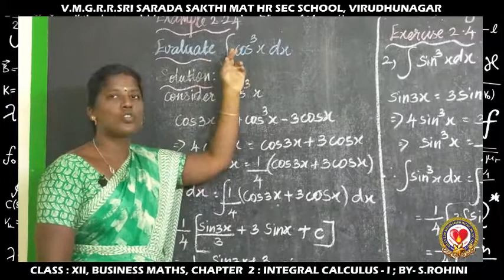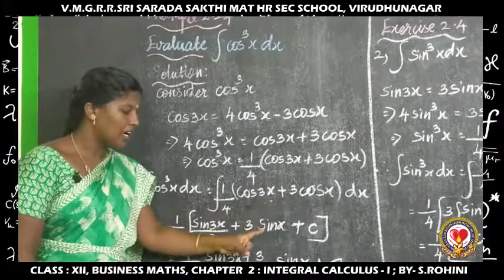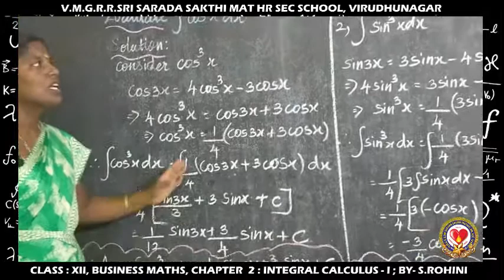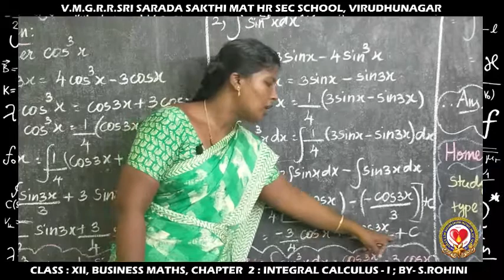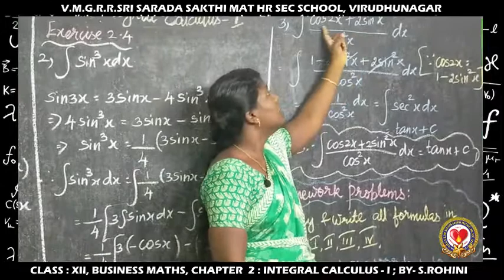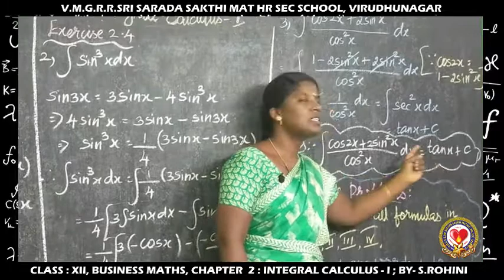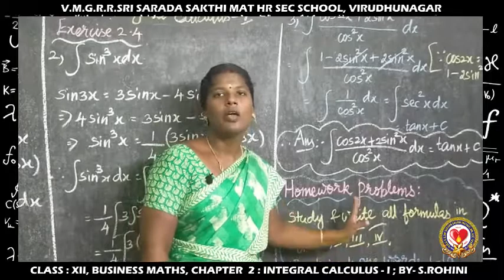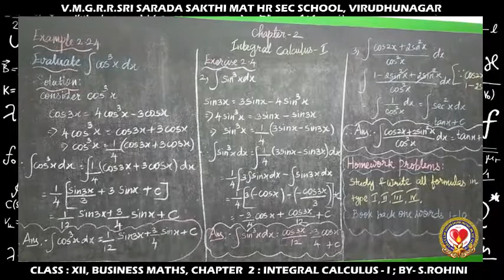Class XII- Chapter 2 - Integral Calculus - I ; Topic- Exercise 2.4 sums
To learn about formulas of integration